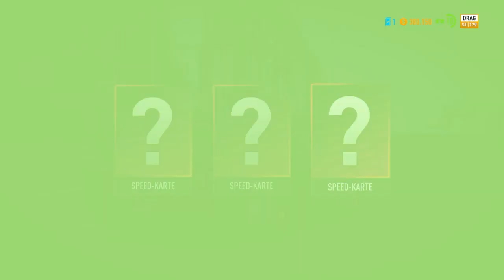Need For Speed Payback #16